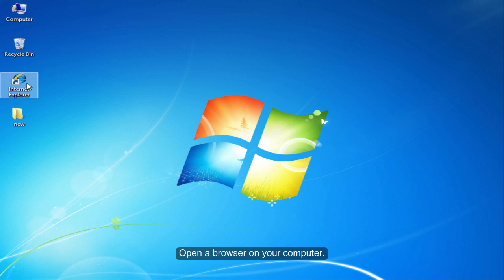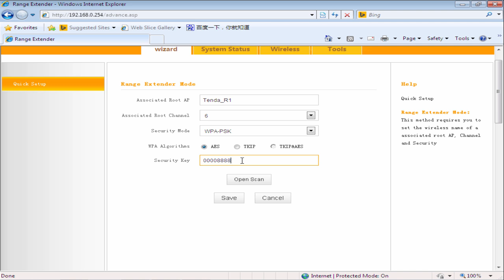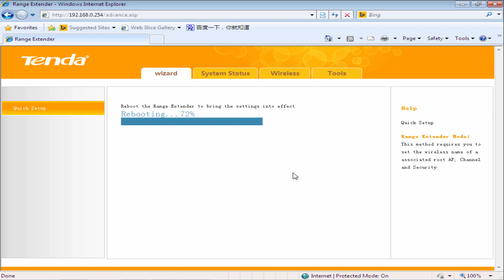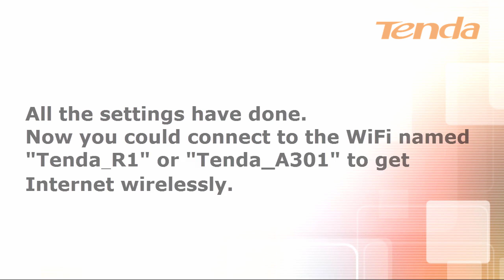A301 A300 How to Set up the Wireless N300 Range Extender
You could know how to set up the wireless N300 range extender- A301/A300.